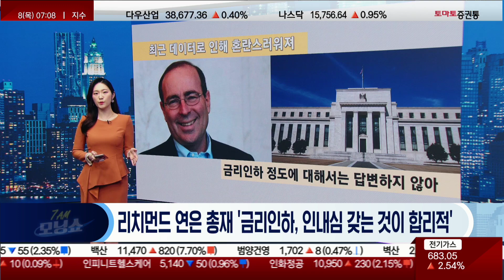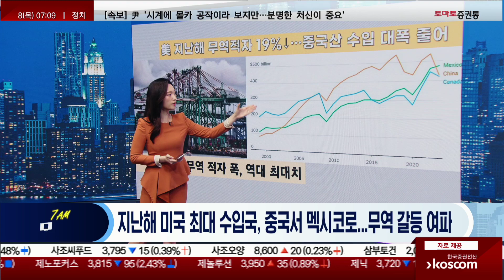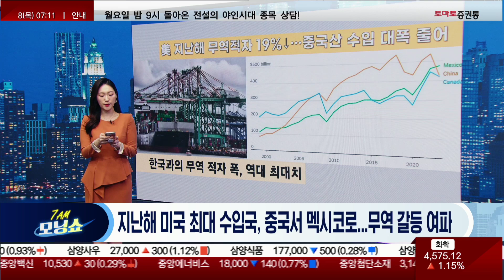보스턴 연은 총재 "올해 후반 금리 인하할 수 있을 듯"/쿠글러 연준 이사 '디스인플레 만족스럽지만 임무 아직 안끝나"/리치먼드 연은 총재 '금리인하, 인내심 갖는 것이 합리적'